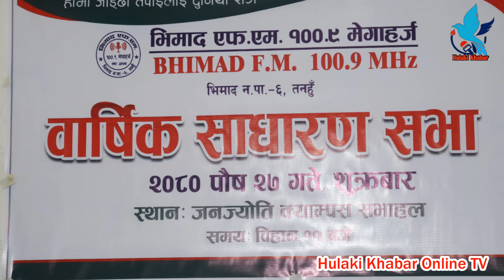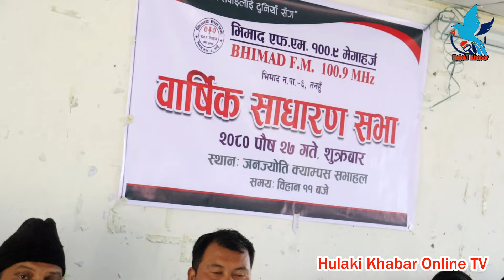भिमाद एफएम १००.९ मेघाहर्ज पुन: सक्रिय रुपमा अगाडी बढ्दै ।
भिमाद सञ्चार प्रा. लि द्वार संचालित  "हुलाकी खबर अन्लाईन  टि.भि" वास्तविक आवाज बिहिनहरुको आवाज बन्ने प्रयासमा समाजका विभिन्न आयाम, समसामयिक विषय, समाचार, कथा, डकुमेन्ट्रीसहित अन्यत्र उल्लेख नगरिएका अन्य सूचना सेवाको बिभिन्न क्रियाकलापहरु, छ्पाई वा बिद्युतियस्वरुप, ईन्टरनेटसमेतबाट प्रकाशन, समाचार एजेन्सीका क्रियाकलापहरु सान्दर्भिक सामग्रीहरु हेर्न पाईन्छ । हाम्रा सामग्री हेर्नका लागि हाम्रो च्यानललाई सब्सक्राईब गरी  घण्टी थिच्न नभुल्नुहोला ।
कम्पनी दर्ता नम्बर:२७९००-२०७८-०७९
सूचना तथा प्रसारण बिभाग दर्ता नम्बर : ३०७१-२०७८-०८९
तपाईका छर छिमेकमा रहेका समाचार मुलक र रोचक विषय हुलाकी खबर अन्लाईन टि.भी मा समेट्न चहानुहुन्छ  भने हामीलाई सम्झन सक्नु हुनेछ ।                                                                      हाम्रो सम्पर्क नम्बर : ९७०१३०६०५७  तपाईंले हामीलाई फेसबुकमा पनि सम्पर्क गर्न सक्नु हुनेछ ।

यस च्यानलमा अपलाेड गरिएका कुनैपनि सामग्री  पुन: उत्पादन, प्रसारण गर्न सख्त मनाही छ । अनुमति बिना हुलाकी खबर अन्लाईन टि.भिका सामग्री कुनै च्यानलमा अपलाेड  गरेको भेटिए प्रचलित कपिराईट कानुन बमोजिम कार्वाही प्रक्रिया अघि बढाईनेछ ।